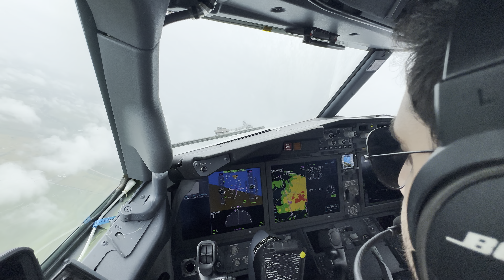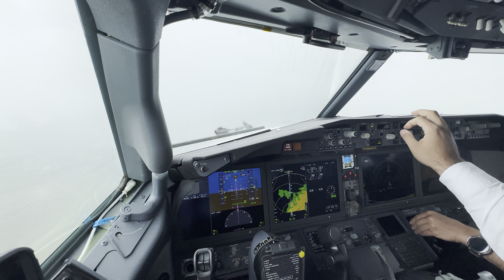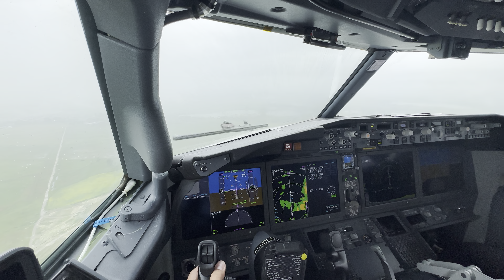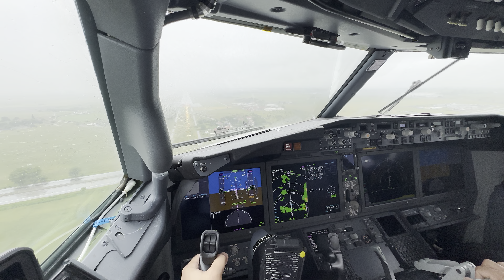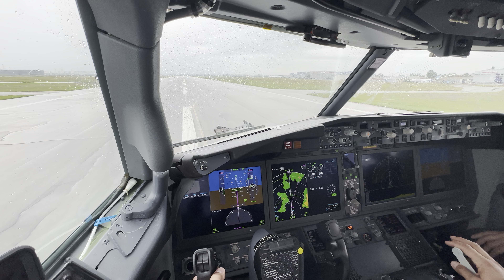Just a little rain, oh yeah! Landing the 737MAX during a rain storm[4K HDR]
The yellow and red weather radar returns shown on my Navigation Display look scary but in reality this is how the WX radar on the MAX shows moderate rain at low altitudes. Took a while to trust it!